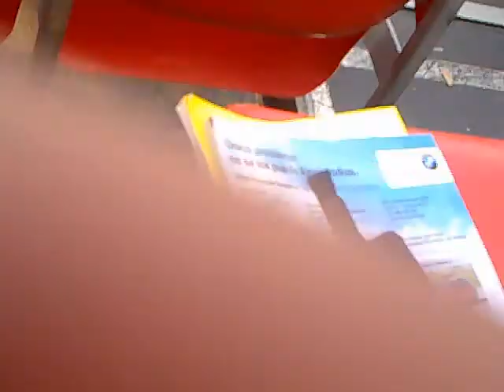racing show ifevi 2010